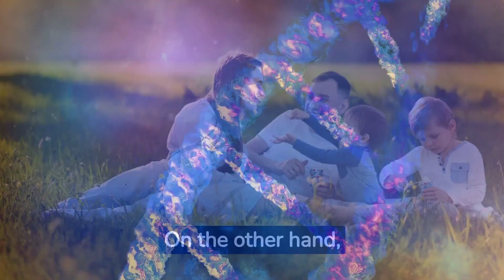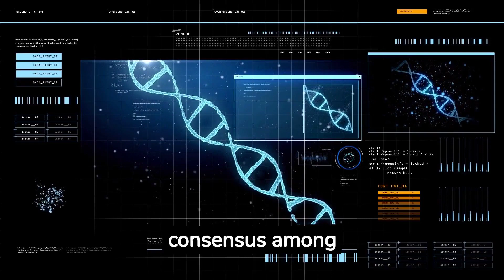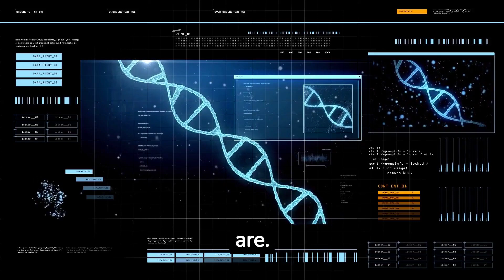The Nature vs Nurture Debate in Psychology: Exploring the Complex Interaction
🔍 The Nature-Nurture Debate in Psychology: Exploring the Complex Interaction 🔍

Welcome to our psychology channel, where we dive into the captivating world of the nature-nurture debate! Join us as we unravel the intricate interplay between genetic factors (nature) and environmental influences (nurture) in shaping human behavior and development.

In this video, we explore the historical roots of the nature-nurture debate, dating back to ancient philosophers like Plato and Aristotle. From early studies on separated identical twins to cutting-edge research in genetics and epigenetics, we'll examine how science has deepened our understanding of these critical factors.

Discover the power of genetics in influencing various traits and behaviors, as well as the vital role of the environment in shaping who we become. We'll shed light on gene-environment interactions and the concept of epigenetics, showing how these factors dynamically shape our lives.

As we delve into the current consensus in psychology, you'll gain a fresh perspective on the nature-nurture debate. Rather than opposing forces, nature and nurture are intertwined, working together to create the intricate tapestry of human development.

Join us for an insightful journey into the complexity of the nature-nurture debate and gain a deeper understanding of how both genetics and environment contribute to shaping the unique individuals we are today.